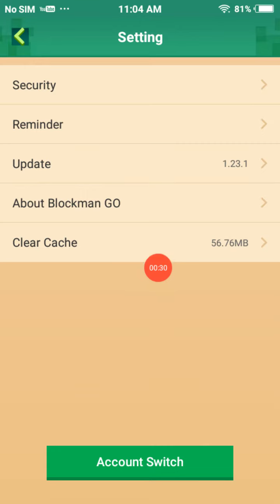Blockmango new update is here 😱😱 V1.23.1